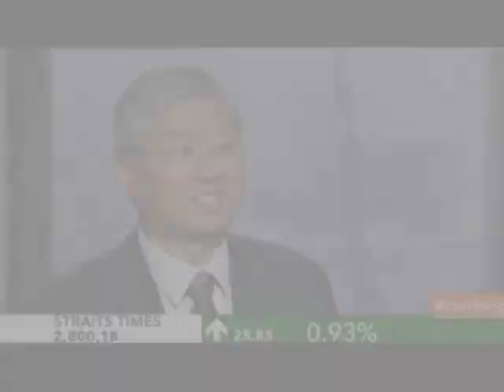UBS's Pu Says Gold May Reach $2,200 in Next Three Months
Sept. 7 (Bloomberg) -- Pu Yonghao, chief investment strategist at UBS Wealth Management in Hong Kong, talks about factors influencing global financial markets and his investment strategy.
     Pu speaks with Susan Li, Angie Lau and John Dawson on Bloomberg Television's "Asia Edge." (Source: Bloomberg)